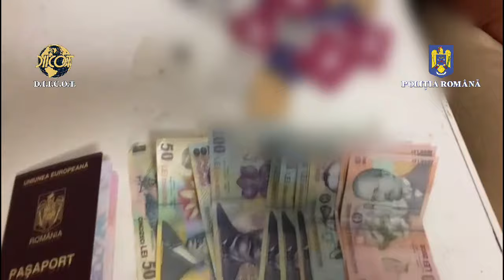Perchizitii DIICOT Ploiesti recidivist proxenet